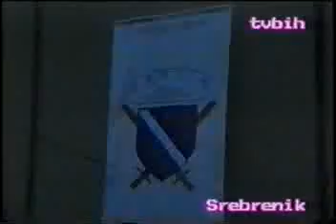A RBiH - 21 brigada Srebrenik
Pjesma o 21. brigadi Armije Republike Bosne i Hercegovine iz Srebrenika.